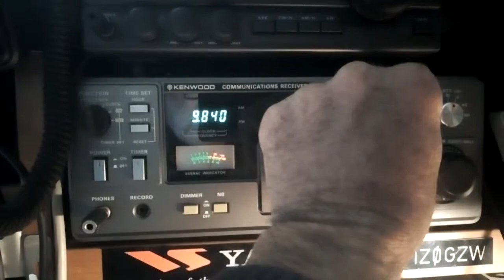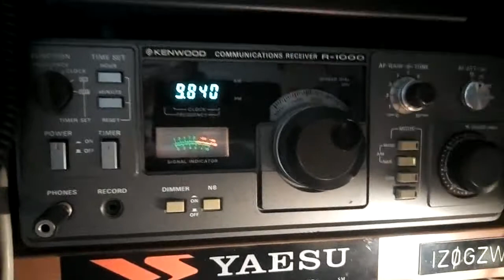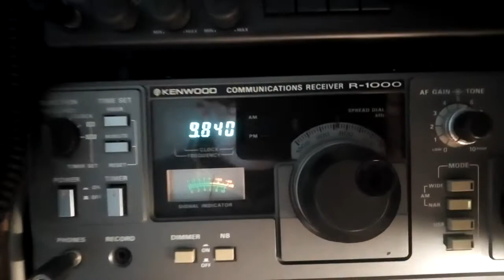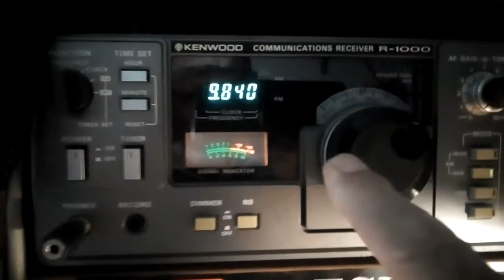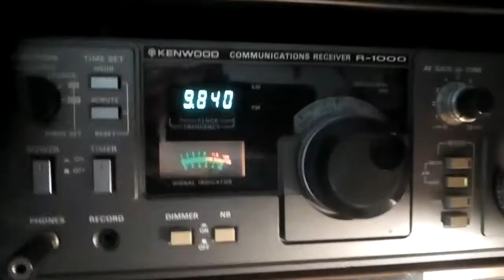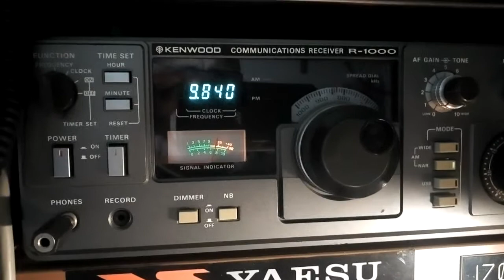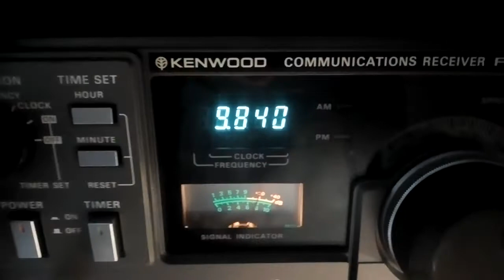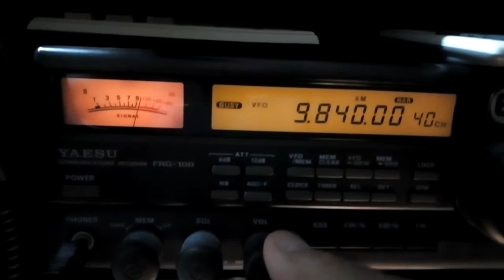Test loops interni AM.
Un test con due antenne interno stazione: loop contrapposti e il loop a cancellazione di rumore...
sto ascoltando la Voce della Turchia su 9.840 MHz...
un segnale forte, 500 kW, a circa 4.000 km di distanza...
i loop contrapposti sul Kenwood r 1000 e il loop a cancellazione di rumore sullo Yaesu frg 100...
sul Kenwood si ha un ottimo segnale ma con leggero soffio continuo dovuto anche al fading...
sullo Yaesu si rileva un ascolto molto più nitido dovuto alla ferrite che attenua totalmente il rumore pur all'interno della stazione...perde leggermente sul segnale...
Ricordo che stiamo ascoltando un forte segnale con due antenne all'interno casa...